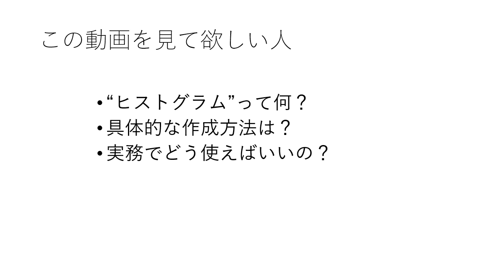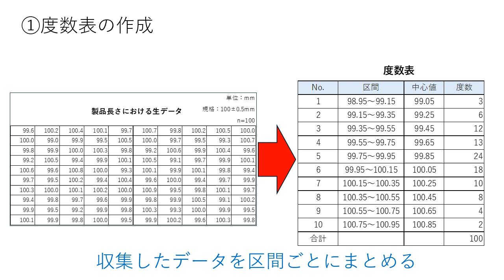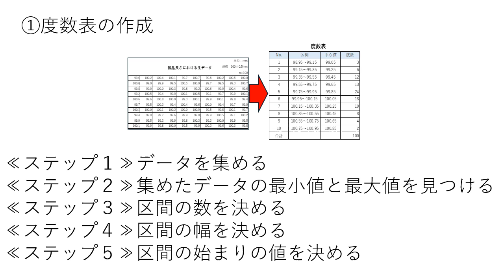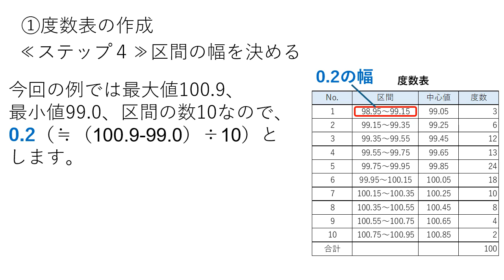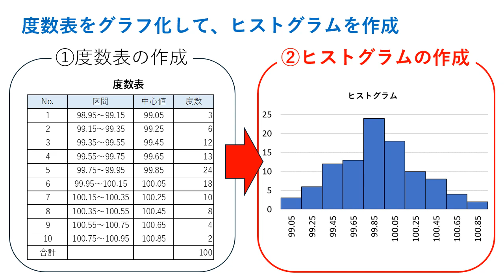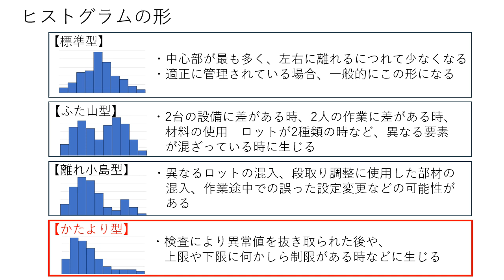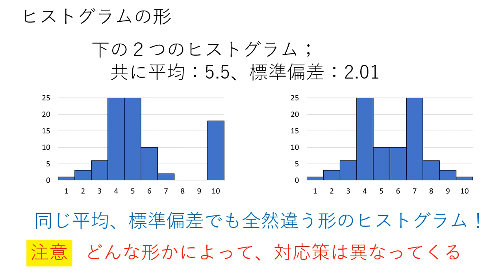【品質管理 ヒストグラム】作り方を具体例で解説！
この動画の内容をPDFで無料ダウンロード可能です！

「ヒストグラムって何？」「具体的にどう作るの？」
この動画ではヒストグラムの基本を説明していきます！

品質管理の勉強を始めると、「ＱＣ7つ道具」というものを目にします。
①チェックシート、②パレート図、③特性要因図、④グラフ、⑤散布図、
⑥ヒストグラム、⑦層別と呼ばれるものです。
今回の資動画では、ＱＣ7つ道具のひとつであるヒストグラムがどのようなものなのか、
具体的な作成方法や使い方について解説します！

0:00　この動画を見て欲しい人
0:29　具体例
4:18　ヒストグラムの様々な形と特徴

【拠点】
　大阪工場：大阪府大阪市城東区永田4-1-23
　鳥取工場：鳥取県八頭郡八頭町郡家286-7
　姫路工場：兵庫県姫路市実法寺360
　中国工場：江蘇省太倉市経済開発区常勝北路5号